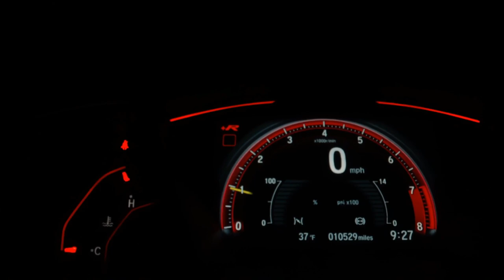Drift Car Music | High Beats Bass Boosted Music Video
Car Music Sound | Heavy Drift Car Video | High Beats Song | Super car Music | Best Car Music | Instrument Music Cars | Racing Car Music